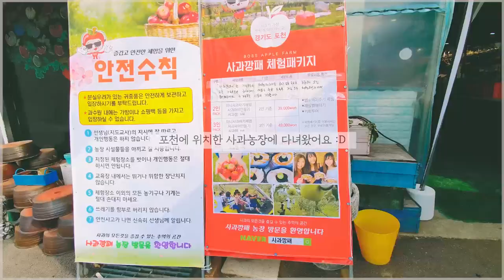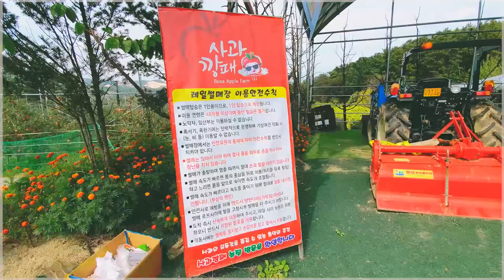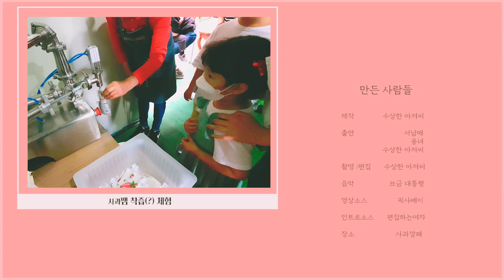사과깡패ㅣ사과따기체험농장ㅣApple gangster(Boss apple)ㅣ가성비 갑ㅣ체험학습ㅣ수아티비가간다 [체험편 #19]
지난 피드 올림
(자꾸만 쌓여가는 영상들... ㅠㅠ)

사과 농장 체험하러 ' 포천 사과 깡패'에 수아티비가 갔어요 ~

아침 일찍부터 서둘러서 도착하니 조금 여유있게 체험및 활돌을 했네요

메인 체험인 사과따끼부터 카트타기,레일썰매,염소먹이주기,애플파이만들기.. 등등

코로나로 인해 조금은 제한적으로 활동했지만.. 집에만 있던 아이들에게는 즐거운 하루였을꺼에요

추가 부대시설은 사용요금을 조금 받더라도 조금은 시설 정비를하는게 아주 좋을듯 합니다 ^^:;
( 즐겁게 즐기기엔 지금도 더할나위는 없어용 )

리뷰 요약(지극히 개인적)

포천 사과 깡패 5점 만점에 4점

장점 : 가성비 갑, 다양한 사과 따기 체험 가능, 체험학습이 많음, 친절함

단점 : 약간은 노후화된 시설(조금만 설비/인력 보충면 엄청 좋을듯)

gear : Galaxy s10 / DJI osmo mobile4